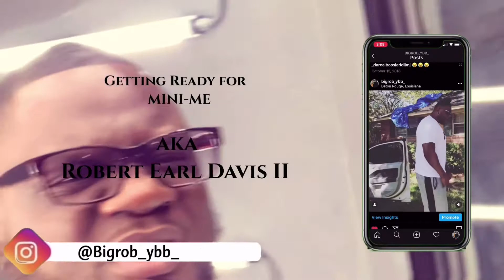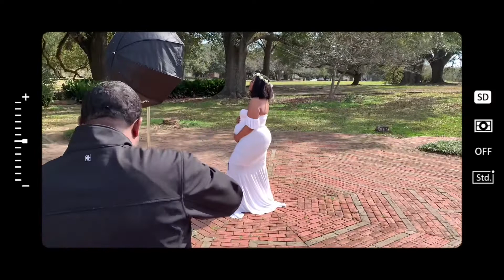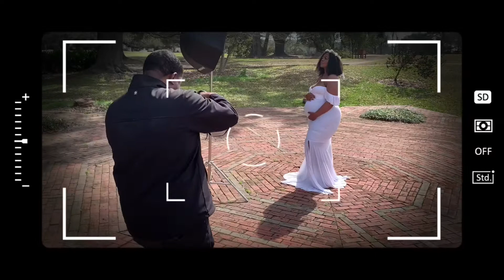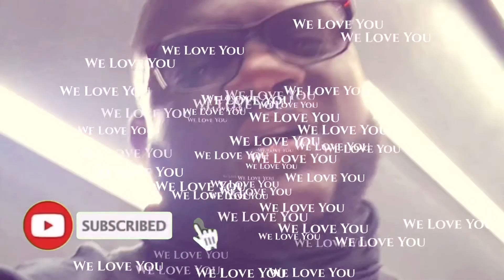Bodyguard Baby on the way vlog #8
This vlog captures maternity photos and our baby shower.
 Patiently awaiting the arrival of my seed Robert E. Davis II